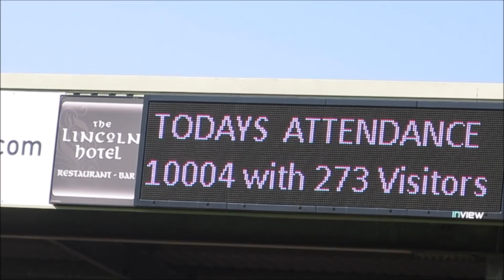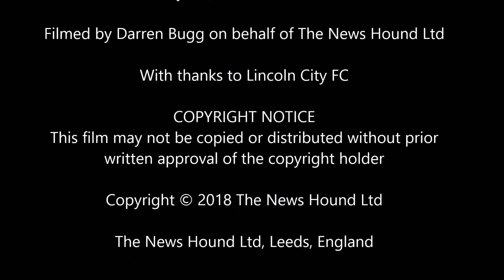WE'RE ON OUR WAY!! Lincoln City FC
Totally amazing scenes from the final game of the season, as Lincoln City draw 1 - 1 with Yeovil to secure a place in the League 2 play-offs. We're on our way!!

Filmed on 5th May 2018 at Sincil Bank Stadium Lincoln.

The film is Copyright of The News Hound Ltd and may not be copied or distributed with prior written permission.